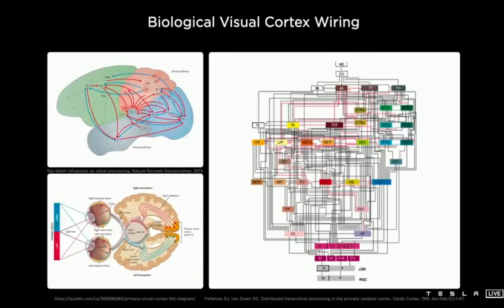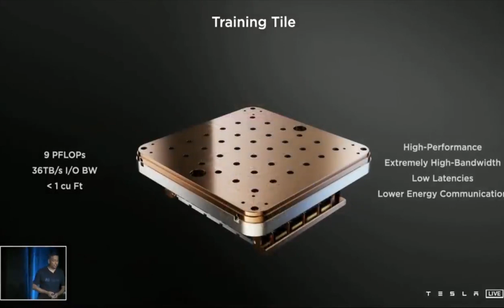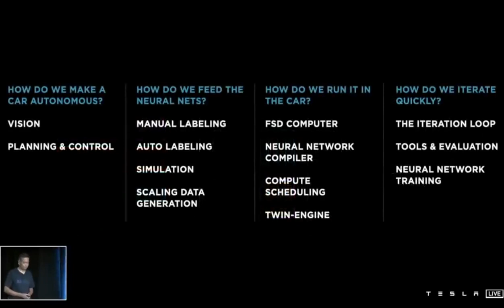Elon Musk Announces Tesla AI Day 2 - "Many Cool Updates"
Hey Guys,
this is Echo electric News.
Elon Musk unveils "Tesla AI Day 2," which will include "many exciting updates."
Elon Musk announced today that Tesla would have a new "AI Day" during which "many cool updates" will be given. The event will take place on August 19.
Tesla has begun to organize rather regular yearly events with certain issues at the focus of the presentation in recent years, similar to Apple with its annual "Apple Worldwide Developers Conference" and regular fall event.